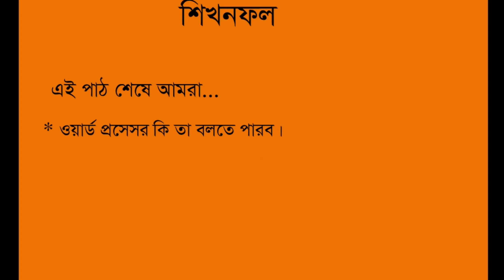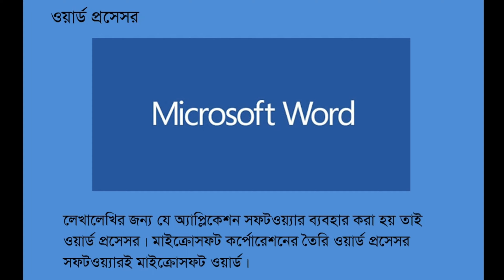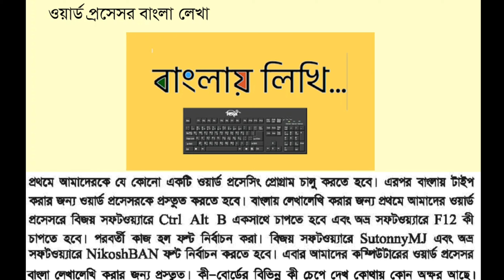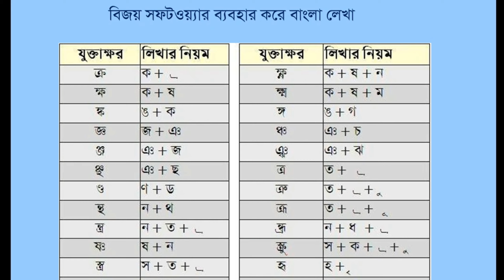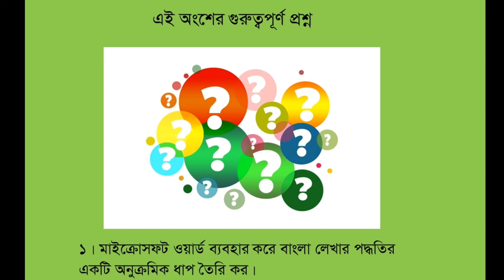Microsoft Word in Bangla Tutorial. Class-7.ICT.Chapter-4 | lec-1 ।মাইক্রোসফট ওয়ার্ড| MS Word Bangla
Microsoft Word Tutorial in Bangla | Chapter-4. Part-01 | Home | মাইক্রোসফট ওয়ার্ড টিউটোরিয়াল | MS Word Bangla।। বাংলা লেখা ।। Writing Bangla  ।।
।।চতুর্থ অধ্যায়।। ওয়ার্ড প্রসেসিং।। ১ম পর্ব।। তথ্য ও যোগাযোগ প্রযুক্তি।। সপ্তম শ্রেণি।।